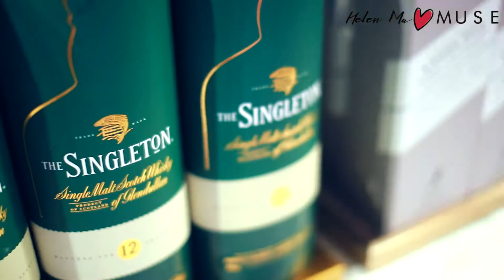Helen Ma x DFS